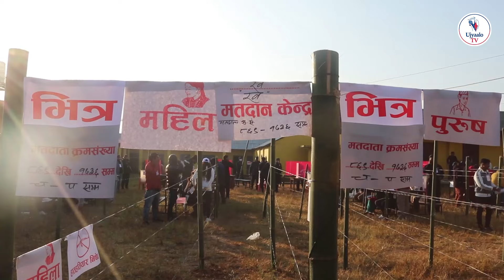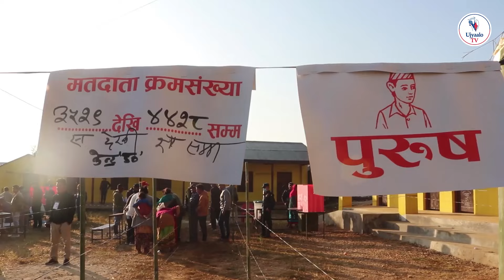हेटौंडा १२ को उपनिर्वाचन